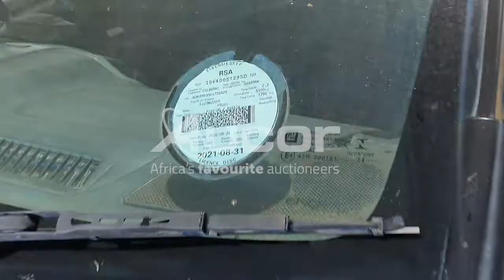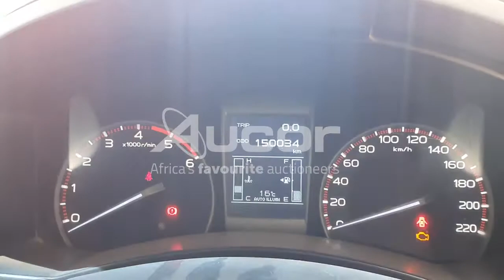2015 ISUZU KB300 D-TEQ LX P/U S/C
Ready to reward yourself with a new ride? Register and bid on our monthly WesBank Exclusive Vehicle Auction. Live on-site with Webcast Bidding. Auction takes place on Tuesday, 23 November at 10:30.
Pre-live online bidding is available from 22 November at 14:00. or download our Aucorlive App | onelink.to/aucorlive
Viewing days are scheduled on Saturday, 20 November from 09:00 until 13:00 and Monday, 22 November from 08:00 until 17:00 at 1 Kruger Avenue, Estoire, Bloemfontein.
or call Tshepo on 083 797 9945.